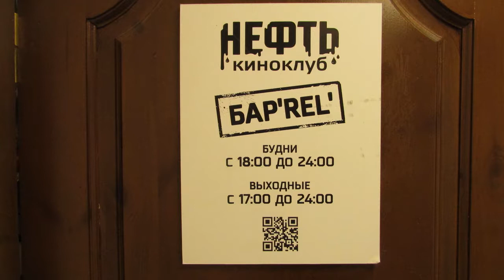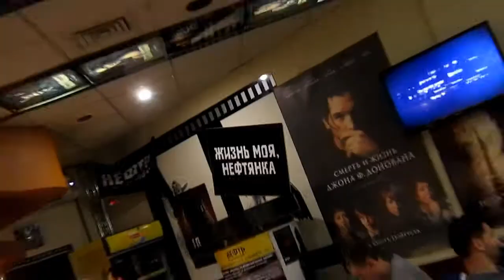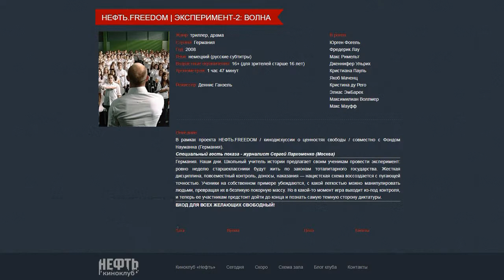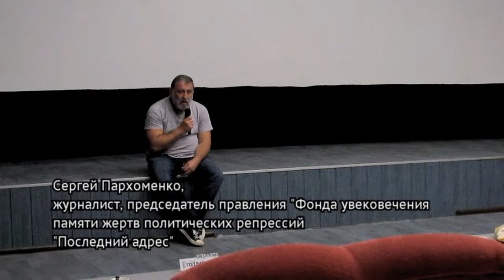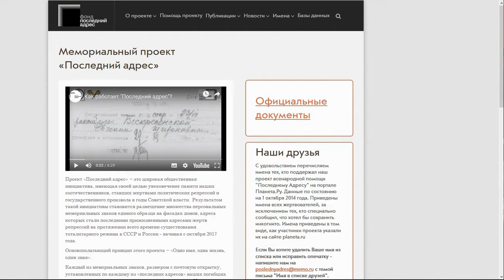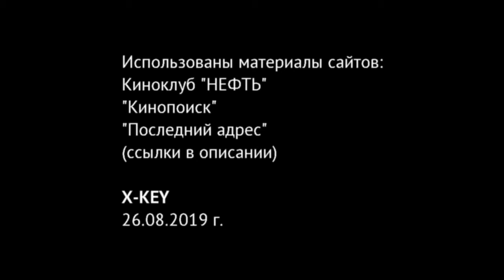Ярославль, киноклуб "НЕФТЬ", Сергей Пархоменко. Обсуждение фильма "Эксперимент-2: Волна"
Ярославль, киноклуб "Нефть"
Проект "НЕФТЬ.FREEDOM" - свободный просмотр остросоциальных фильмов и дискуссия по впечатлениям от них.
26 августа 2019 года в киноклубе "Нефть" состоялся очередной показ в рамках проекта "НЕФТЬ.FREEDOM"
Это фильм "ЭКСПЕРИМЕНТ-2: ВОЛНА" (Германия, 2008 г.). Картина посвящена моделированию тоталитарного режима в отдельно взятом классе современной немецкой школы
Специальным гостем на мероприятии стал московский журналист
и председатель правления "Фонда увековечения памяти жертв политических репрессий "Последний адрес" Сергей Пархоменко.
ПОЛЕЗНЫЕ ССЫЛКИ
1. Киноклуб "Нефть", Ярославль
2. Фонд "Последний адрес"
3. Фильм "Эксперимент 2: Волна" на сайте "Кинопоиск"
4. Фонд Фридриха Науманна, официальный сайт
МУЗЫКА
Javier Suarez (Jahzzar) - "Curtain Up"